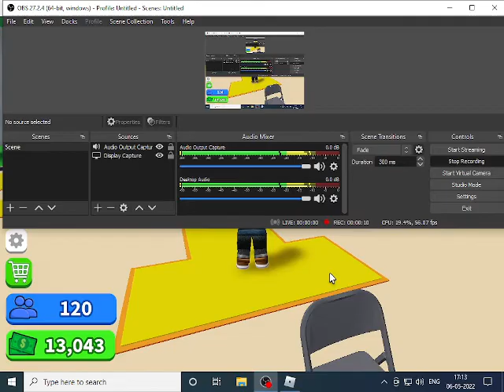ROBLOX KA YOUTUBE TYCOON I GAIN MILLIONS OF SUBSCRIBERS AND MILLIONS OF MONEY IN ROBLOX